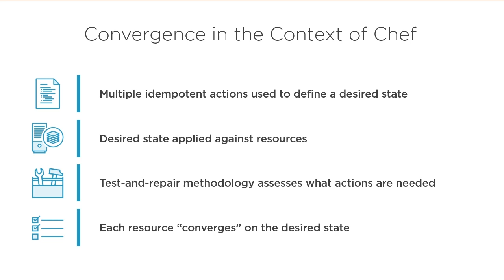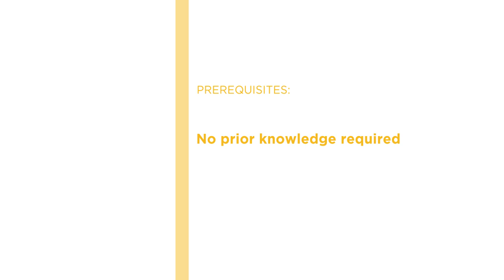Chef Skills: Getting Started with Chef Fluency Course Preview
Join Pluralsight author James Bannan as he walks you through a preview of his "Getting Started with Chef Fluency" course found only on Pluralsight.com. Build your technology skills with James' help by learning to develop Chef solutions, how to work with node objects, configuration and compliance testing, and more. Visit Pluralsight.com to start learning Chef Fluency skills today!